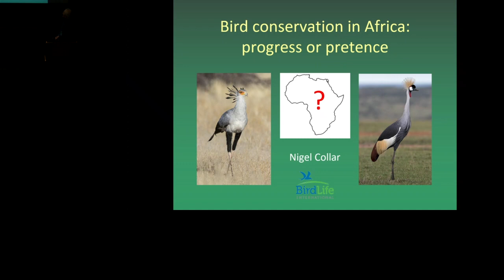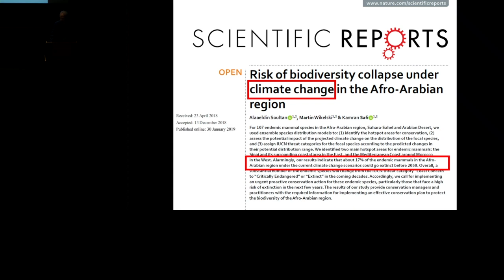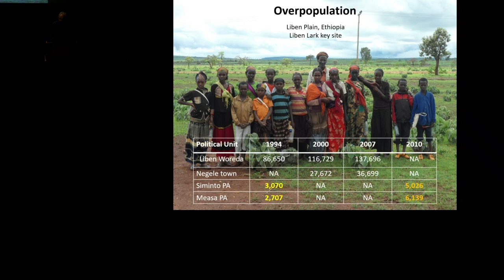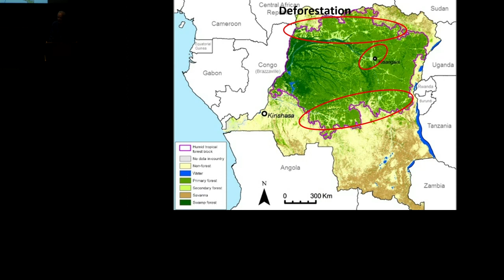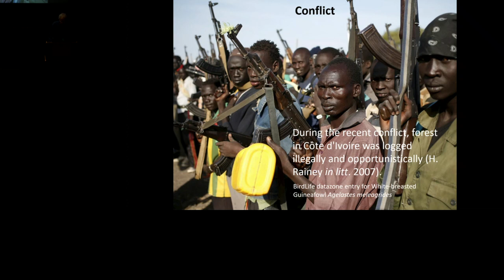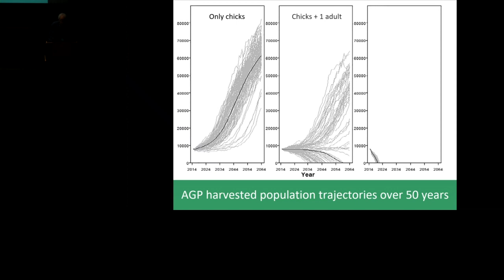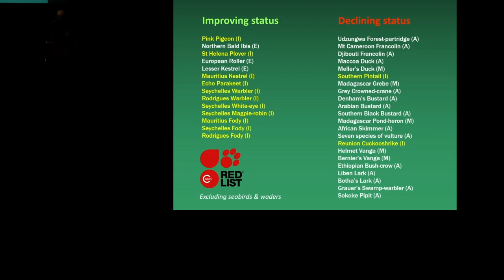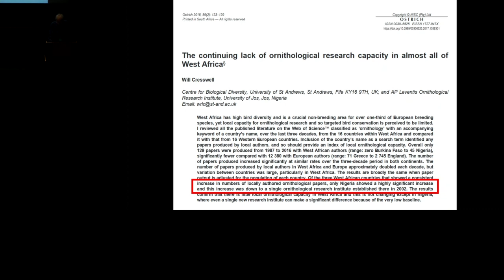Dr Nigel Collar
Bird conservation in Africa - progress or pretence